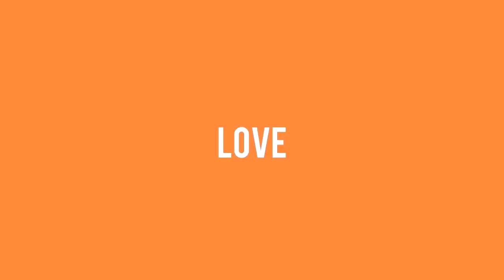We’re moving.. (New Apartment Tour)